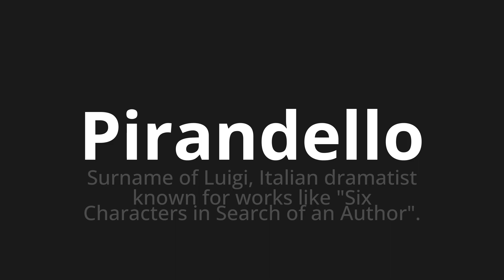How to pronounce Pirandello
Master the Pronunciation of 'Pirandello Which means pirandello' - which means : Surname of Luigi, Italian Dramatist Known for Works Like "Six Characters in Search of An author". 📝 with @PizzaPronunciation 🎓🗣️ - [Your Guide to Italian]

Learn to pronounce 'Pirandello' perfectly in Italian with our easy and engaging tutorial by @PizzaPronunciation! 📖📽️ In this comprehensive video, we provide you with native speaker examples 🗣️👂 and phonetic breakdowns 🎵 to ensure you get the pronunciation just right.

How to say Pirandello in Italian